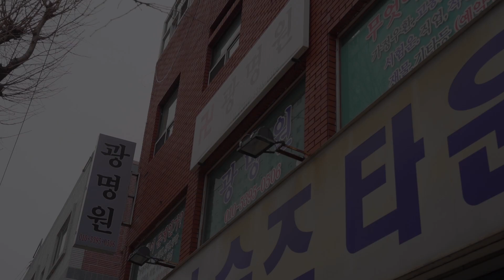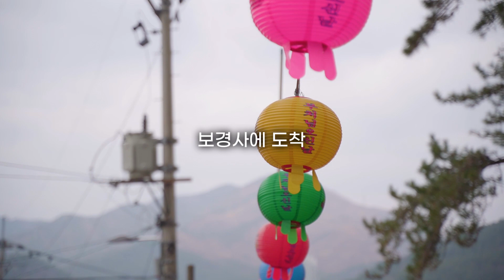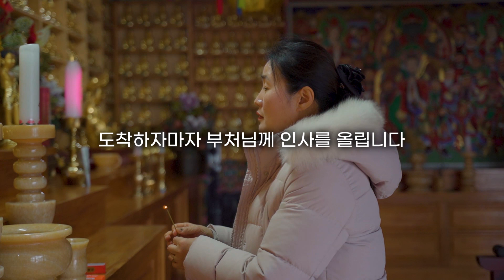[무당Vlog] 무당은 하루를 어떻게 보낼까? 조금은 색다른 무당의 일상ㅣ신도분들과 보내는 특별한 하루🌸 (예약문의) 010-5395-0506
★광명원

광명원 선생님은 덕분TV 소속 선생님이십니다